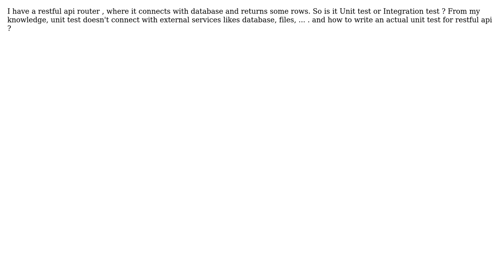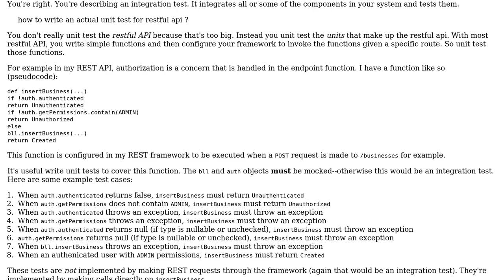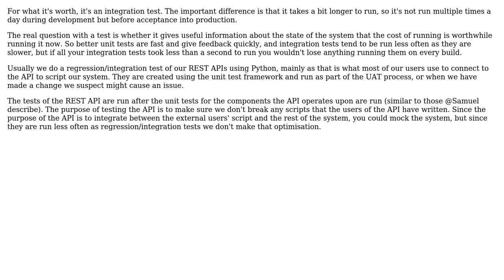Test case for Restful API with connecting database is Unit test or Integration Test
Software Engineering: Test case for Restful API with connecting database is Unit test or Integration Test

With thanks & praise to God, and with thanks to the many people who have made this project possible! | Content (except music & images) licensed under CC BY-SA | Music | Images & others | With thanks to user voxter user Samuel user Pete Kirkham and the Stack Exchange Network Trademarks are property of their respective owners. You are responsible for your own actions.